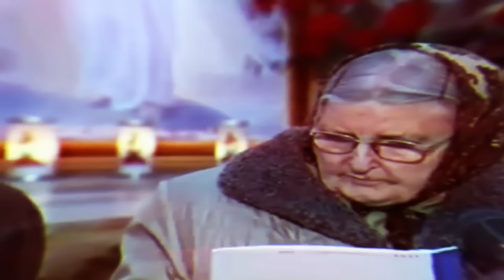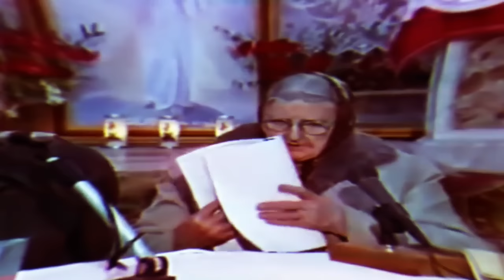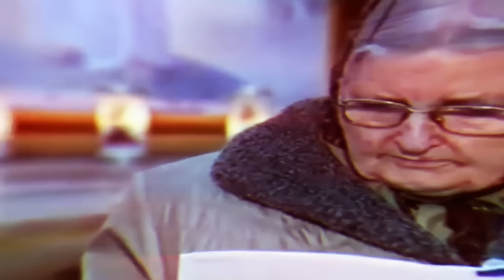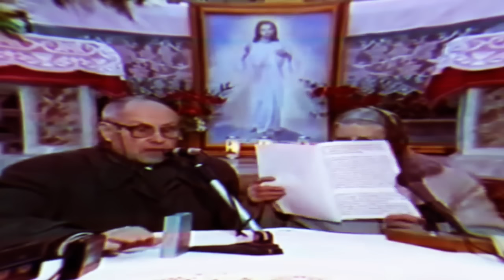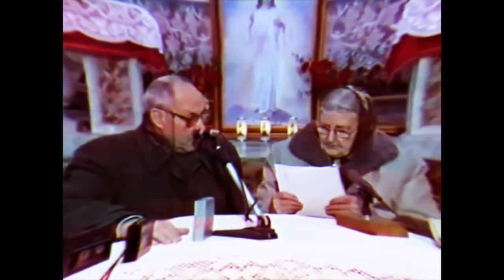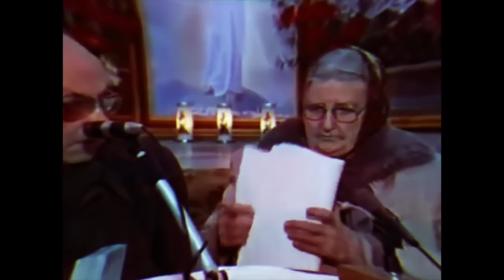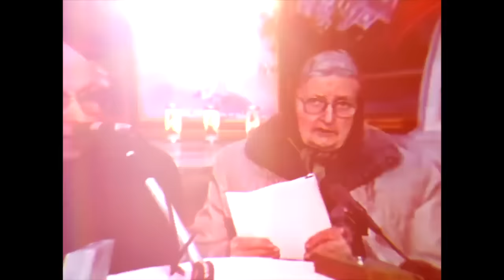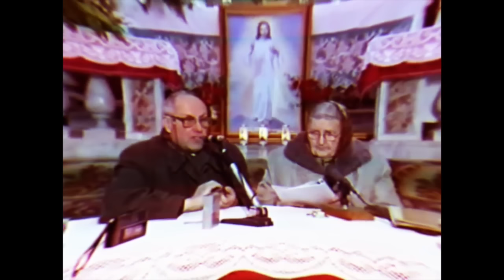Maria Simma e le anime del Purgatorio: l'ultima sua conferenza - italiano, integrale